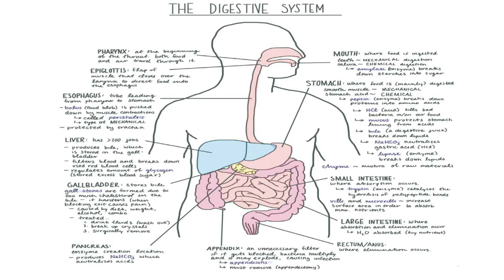Corona virus వ్యాప్తి చెందకుండా శరీర ఇమ్మ్యూనిటి పవర్ పెంచండి.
కరోనా రాకుండా నోటికి మాస్క్ ధరించి చేతికి గ్లౌస్ మరియు సామజిక దూరం పాటిస్తూ విటమిను ప్రోటీన్లు కలిగిన ఆహారాన్ని తీసుకుని కరోనా వ్యాప్తి చెందకుండా అరికట్టండి...